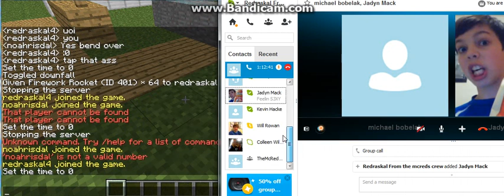Minecraft Build Challenge #1 - Part 1